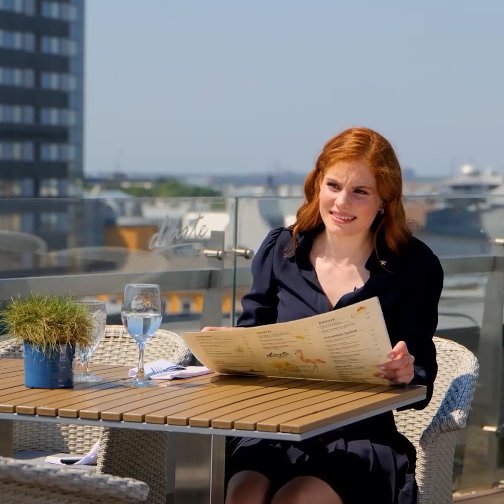COSE CHE NON TI SEI MAI RESO CONTO DI FARE MALE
Ci sono molte cose che facciamo che, in realtà, non si fanno. E oggi abbiamo voluto mettere insieme alcune regole di galateo in modo da sapere come comportarsi in ogni tipi di situazione. Grazie a queste regole  riuscirai a impressionare tutti, non solo la tua famiglia. Quindi presta molta attenzione! Sei pronto a cambiare modi di fare?

SEGNALIBRI:

00:00 – Suggerimenti per i tacchi alti

01:34 – Consigli sul vino

03:19 – Regole per i cocktail

04:55 – Etichetta al ristorante